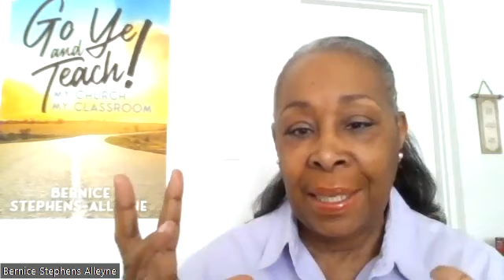Know your students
Know the personalities of the students in your class